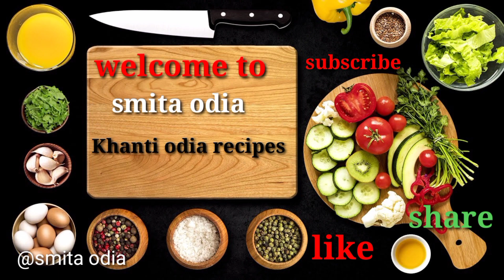ଏତେ ଟେଷ୍ଟି ଯେ ସମସ୍ତଙ୍କୁ ବହୁତ ପସନ୍ଦ ଆସିବ ବଳକା ଭାତର ଏହି ରେସିପିleft over rice snacks Recipe|easy snacks